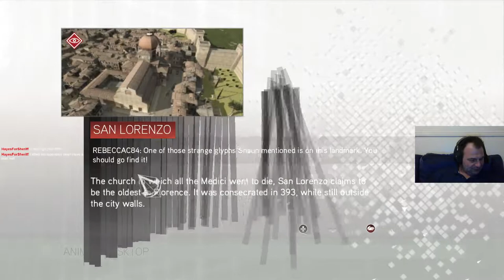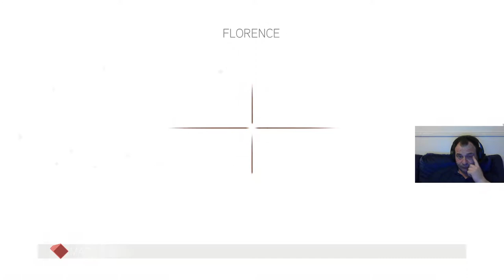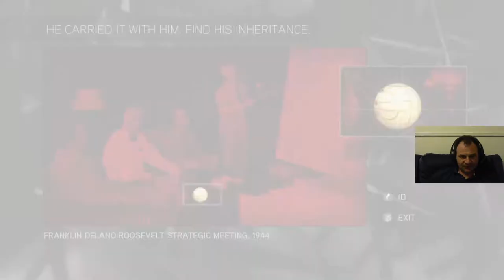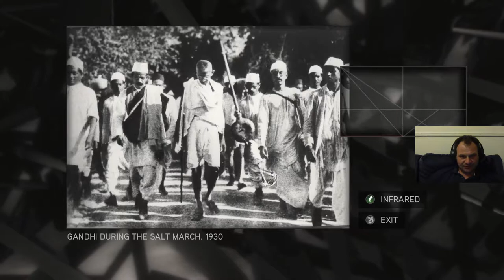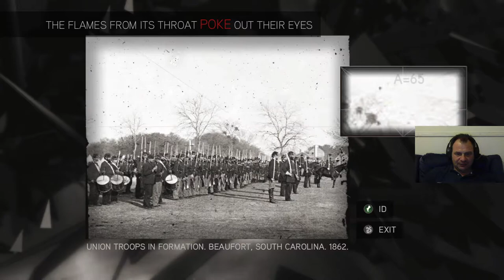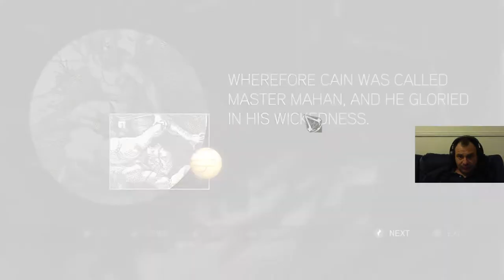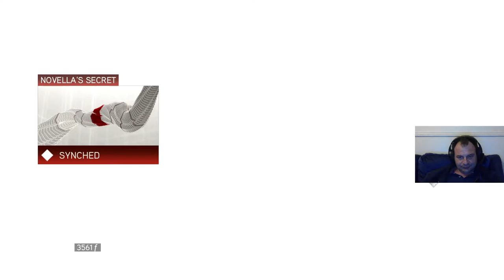Ezio Auditore da Firenze - Sequence 4 (PC) 100% Gameplay Walkthrough PART 3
All Feathers, Secret Locations, Glyph's Puzzles and
Tips and Tricks for Easy Assassination and Memory Completion.
That guide is for you folks. ENJOY!
Timestamps:
0:00 Intro
2:57 Hidden Chests - Monteriggioni Villa
12:37 The Pazzi Conspiracy (1478) - Sequence 4 Start
25:17 Practice What You Preach - Memory 1
58:47 Santa Maria Novella District - Treasure Map
59:27 San Marco District - Treasure Map
1:03:37 Fox Hunt - Memory 2
1:09:47 Feather #1 - Santa Maria Novella District
1:11:37 Feather #2 - Santa Maria Novella District
1:16:07 Feather #3 - Santa Maria Novella District
1:20:17 Feather #4 - Santa Maria Novella District
1:23:57 Glyph Puzzle #3 - Descendants (Mercato Vecchio)
1:26:47 Feather #5 - Santa Maria Novella District
1:28:17 Feather #6 - Santa Maria Novella District
1:29:37 Feather #7 - Santa Maria Novella District
1:29:57 Glyph Puzzle #4 - Infinite Knowledge (San Lorenzo)
1:33:57 Feather #8 - Santa Maria Novella District
1:35:38 Feather #9 - Santa Maria Novella District
1:52:57 Feather #1 - San Marco District
2:02:47 Feather #2 - San Marco District
2:08:07 Feather #3 - San Marco District
2:12:47 Feather #4 - San Marco District
2:15:07 Glyph Puzzle #5 - Instruments of Power (Ospedale Degli Innocenti)
2:26:07 Feather #5 - San Marco District
2:27:28 Feather #6 - San Marco District
2:27:57 Glyph Puzzle #6 - Brothers (Santa Croce)
2:38:57 Feather #7 - San Marco District
2:40:17 Feather #8 - San Marco District
2:45:37 Feather #9 - San Marco District
2:54:37 San Marco Scuttle - Race
3:14:07 See You There - Memory 3
3:17:27 Novella's Secret - Memory 4
3:31:07 SEAL OF DARIUS Collected ;-)